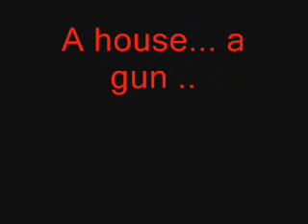The Murder Trailer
A movie im making